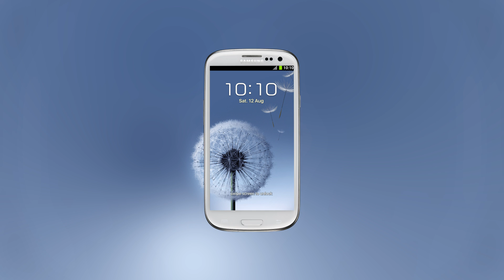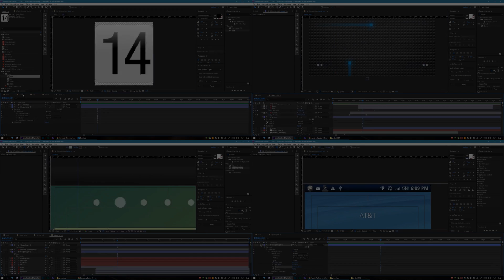Android Phones History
Android phones timeline